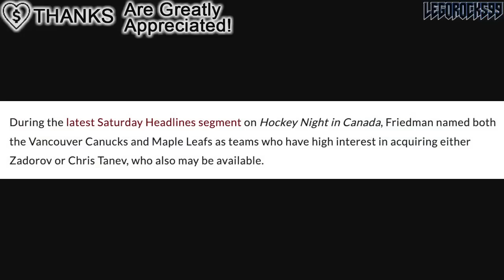TORONTO MAPLE LEAFS TAMPERING FOR NIKITA ZADOROV? RE: 32 THOUGHTS (Elliotte Friedman) Calgary Flames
We're talking about Calgary Flames defenceman Nikita Zadorov, and the idea of Toronto Maple Leafs players telling him they need him.

The 2023 NHL Draft 1st Round went as follows:

1st) Chicago Blackhawks, Connor Bedard
2nd) Anaheim Ducks, Leo Carlsson
3rd) Columbus Blue Jackets, Adam Fantilli
4th) San Jose Sharks, Will Smith
5th) Montreal Canadiens, David Reinbacher
6th) Arizona Coyotes, Dmitri Simashev
7th) Philadelphia Flyers, Matvei Michkov
8th) Washington Capitals, Ryan Leonard
9th) Detroit Red Wings, Nate Danielson
10th) St. Louis Blues, Dalibor Dvorsky
11th) Vancouver Canucks, Tom Willander
12th) Arizona Coyotes (from Ottawa Senators), Daniil But
13th) Buffalo Sabres, Zach Benson
14th) Pittsburgh Penguins, Brayden Yager
15th) Nashville Predators, Matthew Wood
16th) Calgary Flames, Samuel Honzek
17th) Detroit Red Wings (from New York Islanders via Vancouver Canucks), Axel Sandin Pellikka
18th) Winnipeg Jets, Colby Barlow
19th) Chicago Blackhawks (from Tampa Bay Lightning), Oliver Moore
20th) Seattle Kraken, Eduard Sale
21st) Minnesota Wild, Charlie Stramel
22nd) Philadelphia Flyers (from Los Angeles Kings via Columbus Blue Jackets), Oliver Bonk
23rd) New York Rangers, Gabe Perreault
24th) Nashville Predators (from Edmonton Oilers), Tanner Molendyk
25th) St. Louis Blues (from Toronto Maple Leafs), Otto Stenberg
26th) San Jose Sharks (from New Jersey Devils), Quentin Musty
27th) Colorado Avalanche, Calum Ritchie
28th) Toronto Maple Leafs (from Boston Bruins via Washington Capitals), Easton Cowan
29th) St. Louis Blues (from Dallas Stars via New York Rangers), Theo Lindstein
30th) Carolina Hurricanes, Bradley Nadeau
31st) Colorado Avalanche (from Florida Panthers via Montreal Canadiens), Mikhail Gulyayev
32nd) Vegas Golden Knights, David Edstrom

Nikita Zadorov was one of the top NHL prospects at the 2013 NHL Entry Draft.

1st - Colorado Avalanche, Nathan MacKinnon
2nd - Florida Panthers, Aleksander Barkov
3rd - Tampa Bay Lightning, Jonathan Drouin
4th - Nashville Predators, Seth Jones
5th - Carolina Hurricanes, Elias Lindholm
6th - Calgary Flames, Sean Monahan
7th - Edmonton Oilers, Darnell Nurse
8th - Buffalo Sabres, Rasmus Ristolainen
9th - Vancouver Canucks (from New Jersey Devils), Bo Horvat
10th - Dallas Stars, Valeri Nichushkin
11th - Philadelphia flyers, Samuel Morin
12th - Phoenix Coyotes, Max Domi
13th - Winnipeg Jets, Josh Morrissey
14th - Columbus Blue Jackets, Alexander Wennberg
15th - New York Islanders, Ryan Pulock
16th - Buffalo Sabres (from Minnesota Wild), Nikita Zadorov
17th - Ottawa Senators, Curtis Lazar
18th - San Jose Sharks (from Detroit Red Wings), Mirco Mueller
19th - Columbus Blue Jackets (from New York Rangers), Kerby Rychel
20th - Detroit Red Wings (from San Jose Sharks), Anthony Mantha
21st - Toronto Maple Leafs, Frederik Gauthier
22nd - Calgary Flames (from St. Louis Blues), Emile Poirier
23rd - Washington Capitals, Andre Burakovsky
24th - Vancouver Canucks, Hunter Shinkaruk
25th - Montreal Canadiens, Michael McCarron
26th - Anaheim Ducks, Shea Theodore
27th - Columbus Blue Jackets (from Los Angeles Kings), Marko Dano
28th - Calgary Flames (from Pittsburgh Penguins), Morgan Klimchuk
29th - Dallas Stars (from Boston Bruins), Jason Dickinson
30th - Chicago Blackhawks, Ryan Hartman